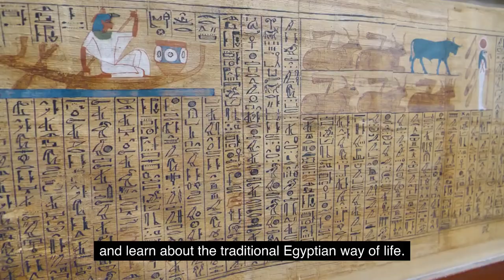TOP 5 MOST BEAUTIFUL DISTRICTS IN SAHL HASHISH, EGYPT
This video presents the beauties about : Top 5 most beautiful districts in Sahl Hashish, on the red sea in Egypt.Yo help tourists, visitors, and travelers to explore the beauties about Egypt.